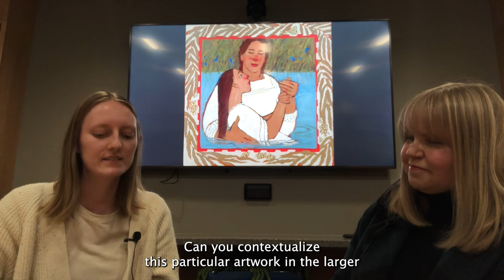BEHOLD Episode 21 (From Book of Mormon Art Catalog)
Janiece Johnson, historian and acquisitions director for Deseret Book, joins Lucy Lacanienta, research assistant for the Book of Mormon Art Catalog. They discuss "Alma Baptizes the Woman" by Kathleen Peterson. This episode complements week 21 (Mosiah 18-24) of the 2024 "Come, Follow Me" Book of Mormon curriculum.